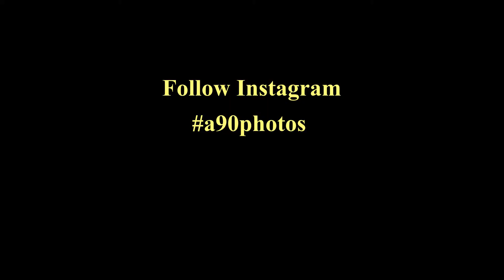SERA TRAVELS ഇടുക്കിയിൽ നിന്ന് കുട്ടിക്കാനം വഴി കോട്ടയത്തേക്ക്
SERA TRAVELS
Melechinnar Kattappana Mundakkayam _ kottayam